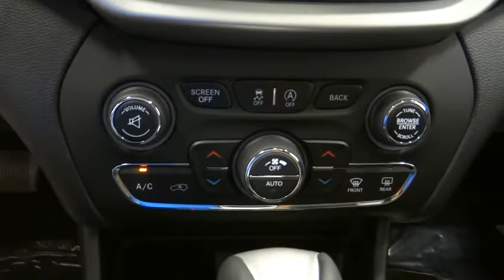2016 Jeep Cherokee Norco, Corona, Riverside, San Bernardino, Ontario 16J019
2016 Jeep Cherokee

Introducing the 2016 Jeep Cherokee! A great vehicle and a great value! Jeep infused the interior with top shelf amenities, such as: skid plates, a roof rack, and remote keyless entry. Smooth gearshifts are achieved thanks to the refined 6 cylinder engine, and for added security, dynamic Stability Control supplements the drivetrain. Four wheel drive allows you to go places you've only imagined. You will have a pleasant shopping experience that is fun, informative, and never high pressured. Stop by our dealership or give us a call for more information.